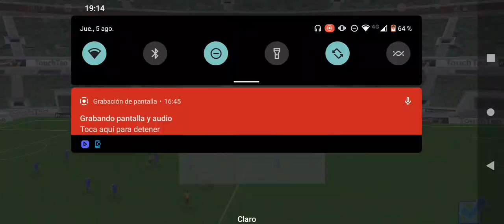Colombia 11 0 Islandia | Amistoso Internacional | Fútbol del ganador